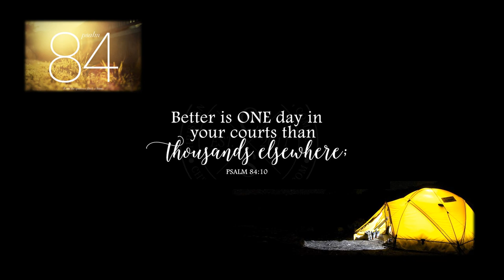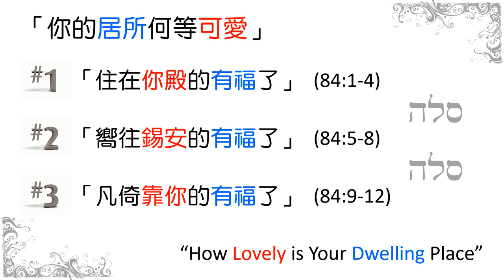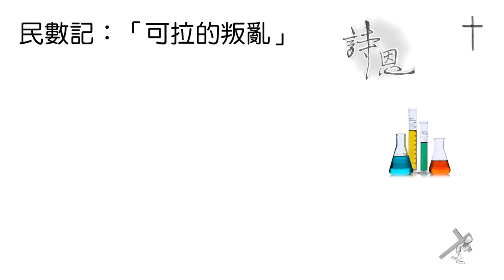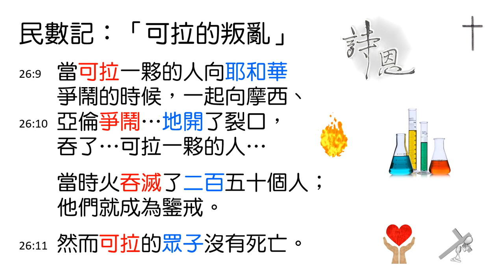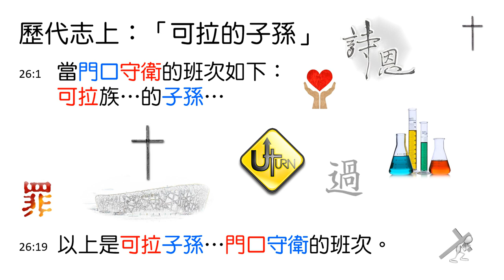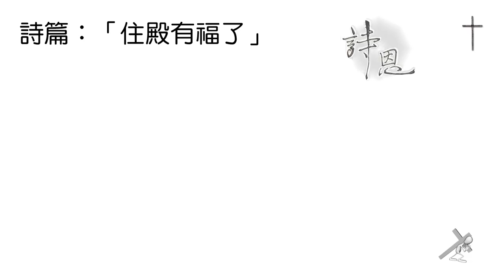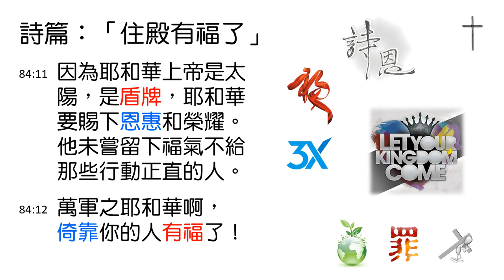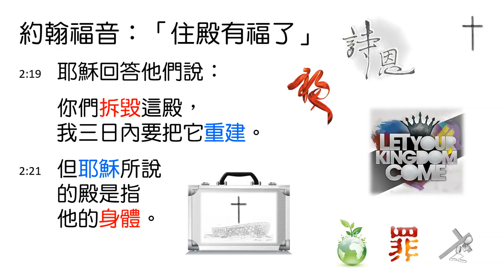[林鍵] 2018.10.16 《退修會：幹職生涯原是夢》 [詩篇 84]